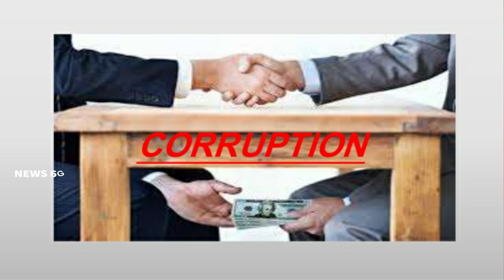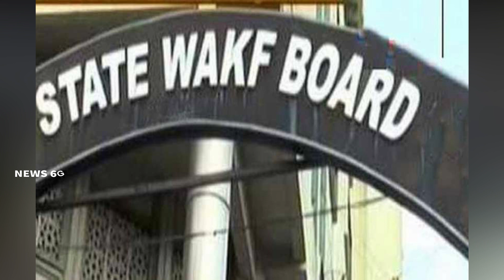corruption in india in telugu | most corrupt country in the world | News6G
బెర్లిన్ కేంద్రంగా పనిచేస్తున్న ఒక ఎన్జీఓ చేసిన అధ్యయనం లో భారతదేశాన్ని "ఆసియా - పసిఫిక్" ప్రాంతంలో అత్యంత అవినీతి దేశంగా తేల్చింది..

అంతర్జాతీయ ద్రవ్య నిధి (ఐఎంఎఫ్) లెక్కల ప్రకారం, ప్రపంచం ఇప్పటికే 2 ట్రిలియన్ డాలర్ల డబ్బును అవినీతి కారణంగా కోల్పోయింది. ఇది చిన్న మొత్తం కానే కాదు..మిగిలిన అంశాలు వీడియోలో తెలుసుకుందాం..

Regards,
News6g youtube channel.